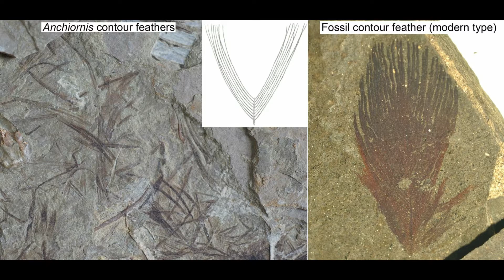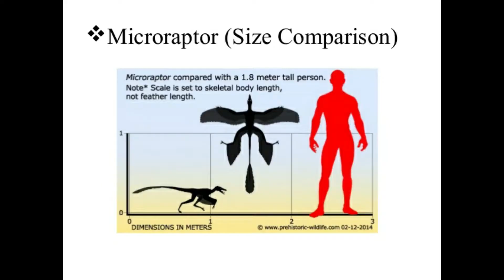Feathered Dinosaurs: Base of the Tree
The earliest feathered dinosaurs.